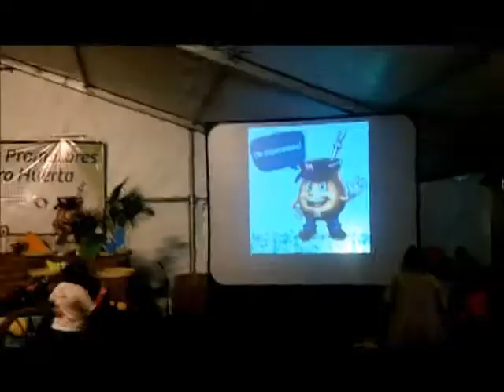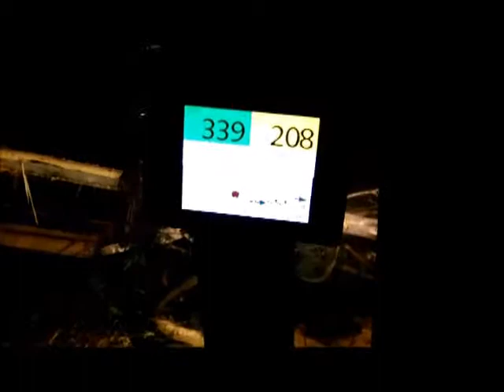SANTA FE ÑU PORÂ PROGRAMA 210 13/09/2014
BLOQUE 1: CPN Verónica Piñero - Coord. Nac. Del Programa Prohuerta
BLOQUE 2 Y 3: Saverio Gualtieri - Prod. Forestal - Bompland - Ctes